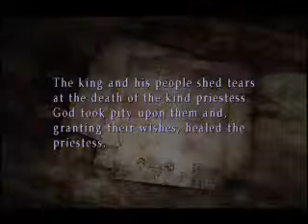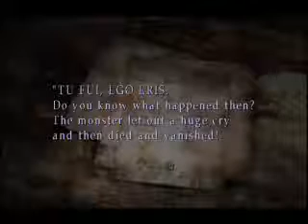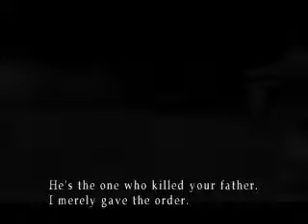Silent Hill 3 Part 11 Harry